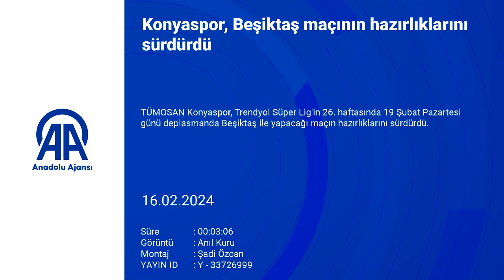Konyaspor, Beşiktaş maçının hazırlıklarını sürdürdü!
TÜMOSAN Konyaspor Teknik Direktörü Fahrudin Ömerovic:
"Beşiktaş zor bir rakip, kuvvetli bir takım. Kolay maç olmayacak. İyi sonuca odaklanmamız gerekiyor"

TÜMOSAN Konyaspor, Trendyol Süper Lig'in 26. haftasında 19 Şubat Pazartesi günü deplasmanda Beşiktaş ile yapacağı maçın hazırlıklarını sürdürdü.

Yeşil-beyazlı ekibin teknik direktörü Fahrudin Ömerovic, Koyuncu Grup Kayacık Tesisleri'nde gerçekleştirilen antrenmandan önce yaptığı açıklamada, MKE Ankaragücü karşısında aldıkları galibiyetle moralli olduklarını söyledi.

Seyirci desteğiyle alınan galibiyetin devamını dileyen Ömerovic, "Beşiktaş zor bir rakip, kuvvetli bir takım. Kolay maç olmayacak. İyi sonuca odaklanmamız gerekiyor. İnanıyorum ki bu gidişatı bu maçla da devam ettiririz. Kolay olmayacak ama ilk önce inanmak lazım. Ondan sonra zaten sahadaki duruşumuzu en iyi şekilde göstermek zorundayız. Zaten her maç bizim için final gibi. Onun için rakip Beşiktaş ya da başka bir takım, hiç önemli değil. Önemli olan bizim takım bu durumda nasıl cevap verecek? İnanıyorum ki bu maçtan da iyi bir sonuç alırız." diye konuştu.

Yeşil-beyazlı takımın stoperi Filip Damjanovic de Beşiktaş maçının zor bir karşılaşma olacağına değinerek, "En son aldığımız galibiyetten sonra burada bize bir ivme kazandırmasını hedefliyoruz. Genel anlamıyla baktığımızda hazır hissediyoruz. Rahat bir ortam olmasını umut ediyoruz. Çünkü son maçımızdan galibiyetle ayrıldık." dedi.

Ömerovic yönetiminde gerçekleştirilen antrenman, ısınma hareketleriyle başladı.

Dar alanda pas çalışması ve 5'e 2 oyunla devam eden idman, taktik çalışmayla sona erdi.